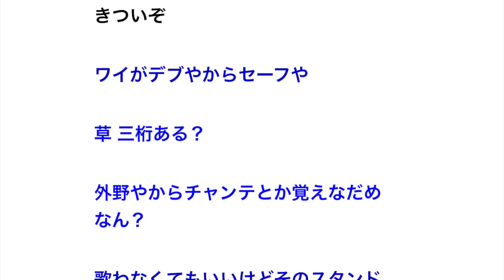初めて野球観戦行く時に注意すること